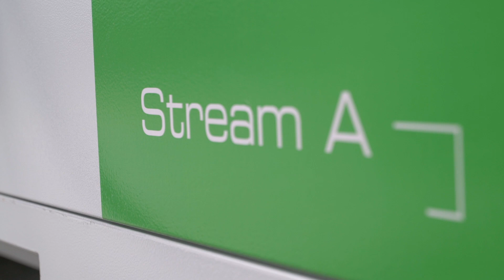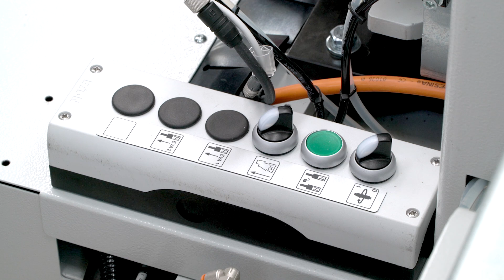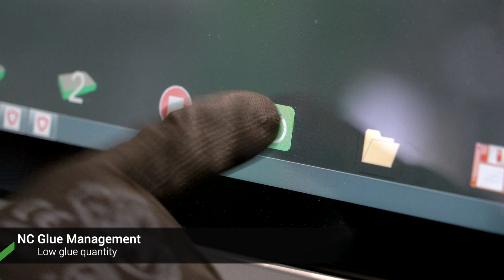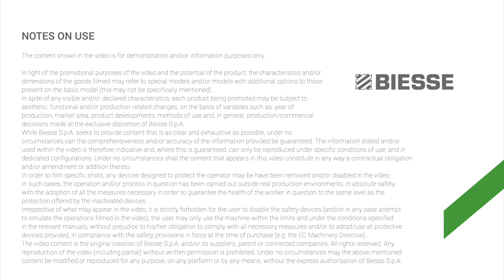Biesse Stream A - Single Side Edgebanding Machine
Unique technology on the market.
Stream A is the range of automated single-sided edgebanding machines aimed at medium company who wish to increase their production capacity. For more information please visit the